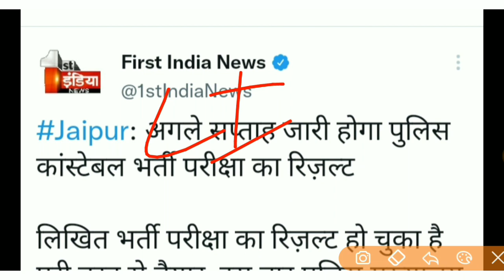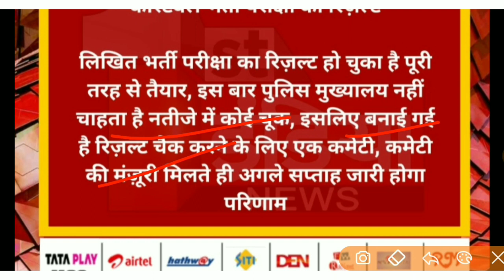Police Head Quarter Result Ready | Rp Constable Result Letest Update | राजस्थान पुलिस रिजल्ट कब